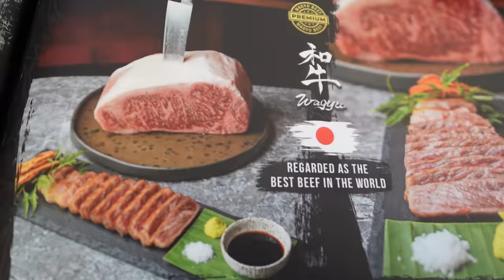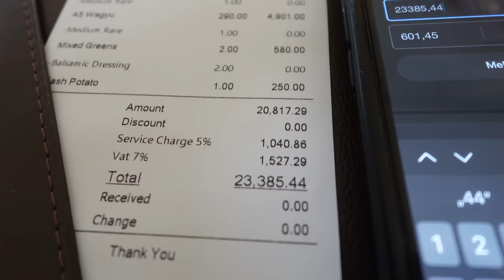Nur Nutten und Drogen - Bangla Road in Thailand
In diesem Video essen wir das beste Fleisch der Welt! Außerdem nehme ich euch mit auf die Bangla Road in Phuket!

Code: senf10
ᵂᴱᴿᴮᵁᴺᴳ

Euer Simon